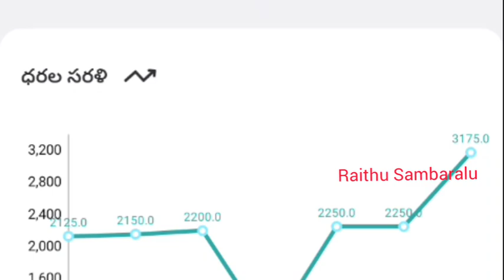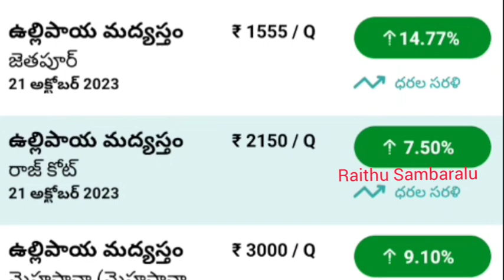ధర ఎలా వెళ్తుంది అంటే మీరే చూడండి